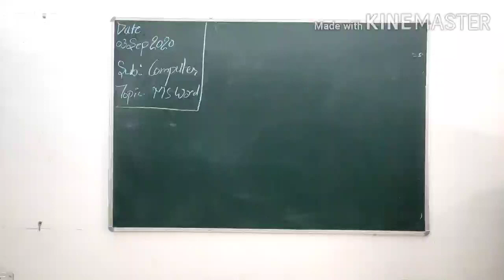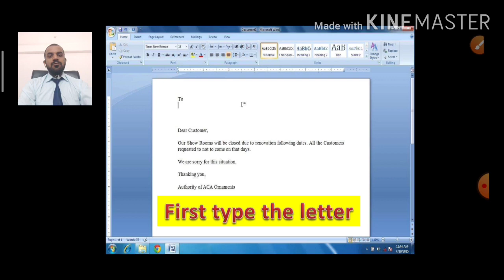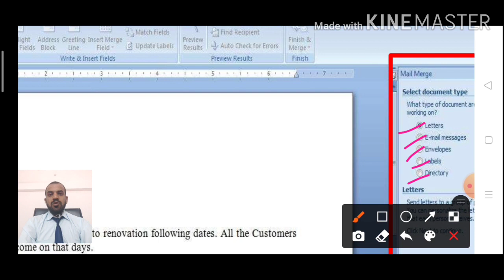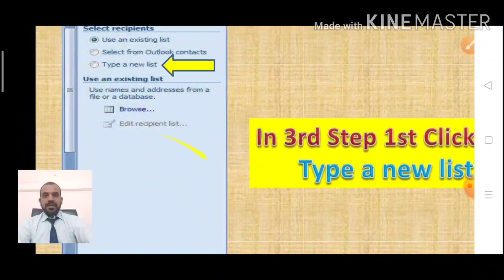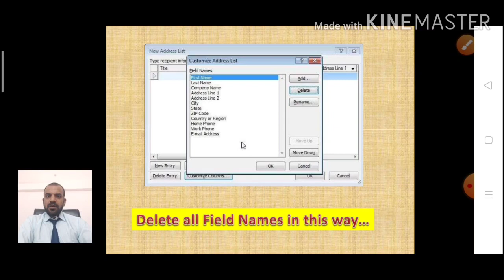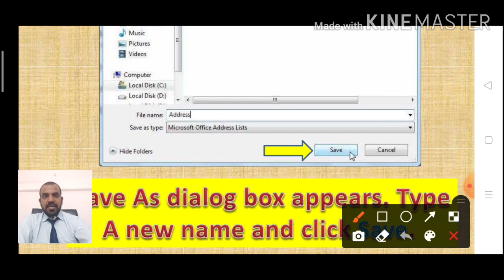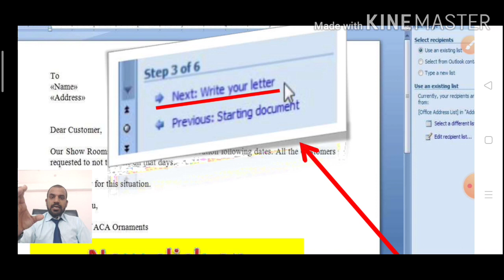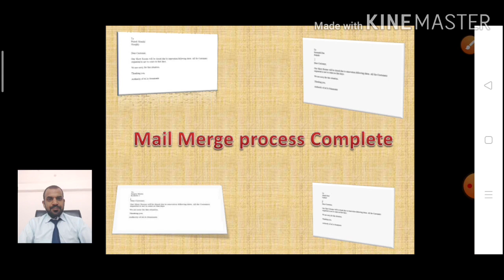Ms Word (Part 4)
MAIL MERGE